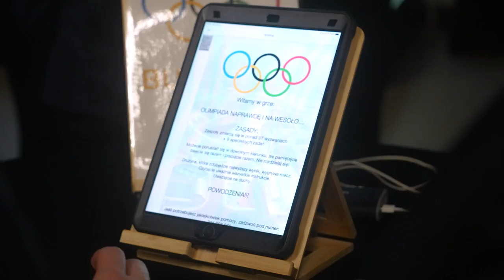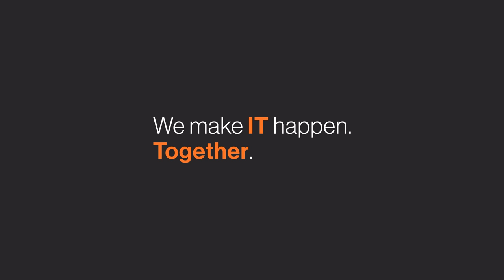Największy Wyjazd Integracyjny! | Łochów 22'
Największy wyjazd integracyjny w historii PGS Software za nami!

Przeżyjmy to jeszcze raz. Zapraszamy na film z podsumowaniem wyjazdu 👆

Szukasz zmiany? Dołącz do nas i pojedź z nami na następny wyjazd